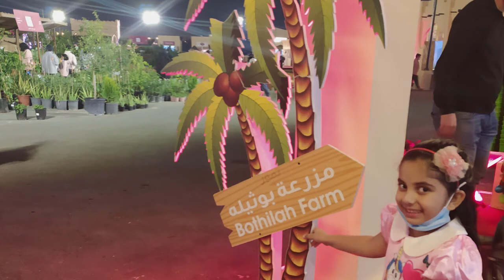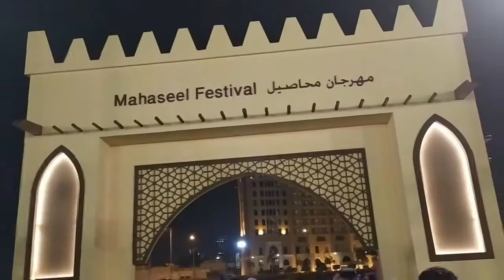5th Edition of Mahaseel Festival at Katara, Doha | Minha's World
5th edition of Mahaseel Festival at Katara(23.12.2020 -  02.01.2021) | Doha, Qatar